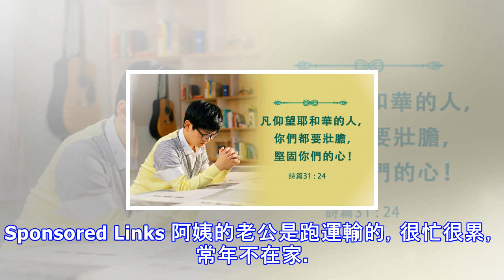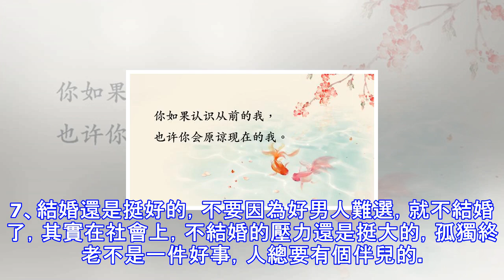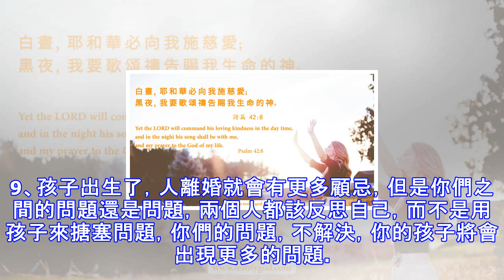關於婚姻的十句話，句句真理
感謝您的關注！我們家週末一直固定請一位保潔阿姨過來給我們打掃衛生，阿姨手腳麻利，做事情又快又好，閒下來，就聊了幾句。Sponsored Links 阿姨的老公是跑運輸的，很忙很累，常年不在家。不過，老公挺顧家，有錢就往家裡打，阿姨的日子過得是不錯的，但是即便如此，阿姨還是要自己出來工作。為了照顧孩子方便些，阿姨就出來做鐘點工，這樣不耽誤接送孩子。我說，其實，你完全全職在家裡，不是更好，錢也夠花的啊！我以前隔壁小區裡有個女人，她每天都打扮得特別漂亮，在幼兒園門口等孩子。那個女人以前是一個護士，後來和老公結婚以後，生了孩子，因為公婆身體不好，沒人帶孩子，她就辭職了，專心帶孩子。每天下午，她都是一道...